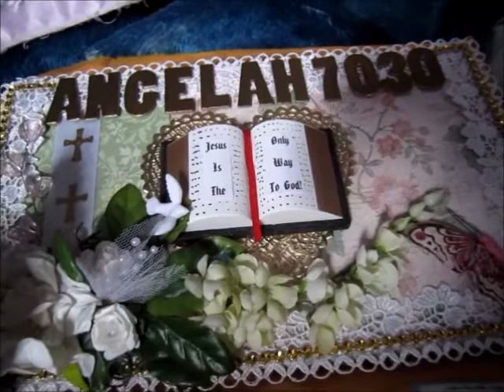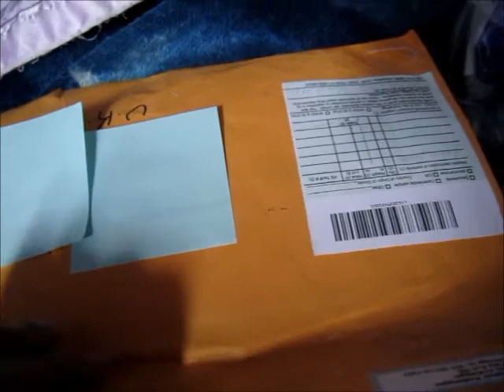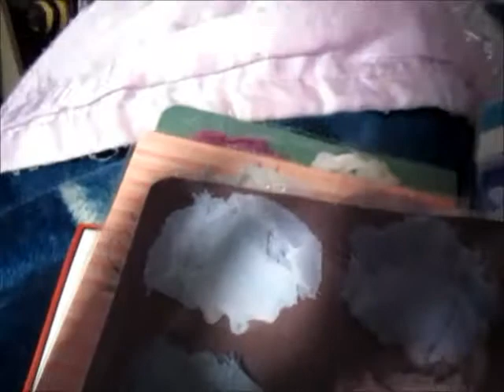winnings from zenderlee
so excited thank you so much cant believe i won